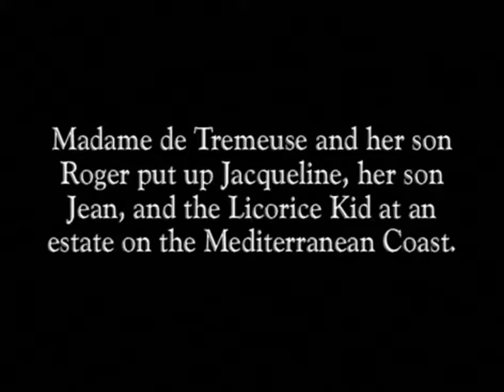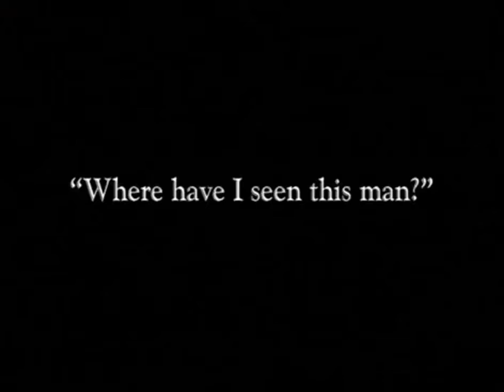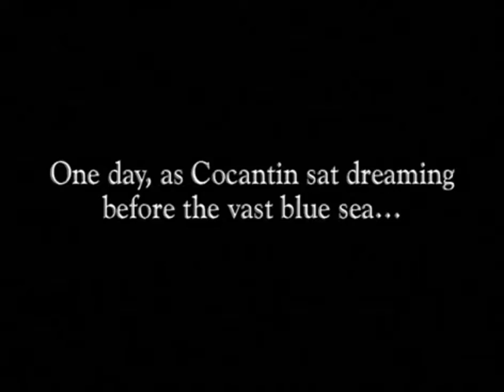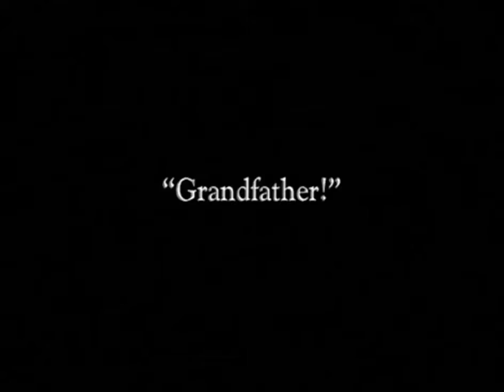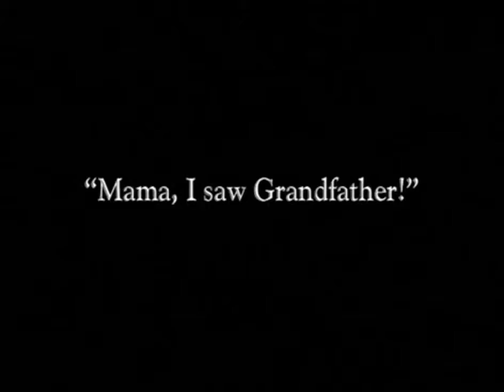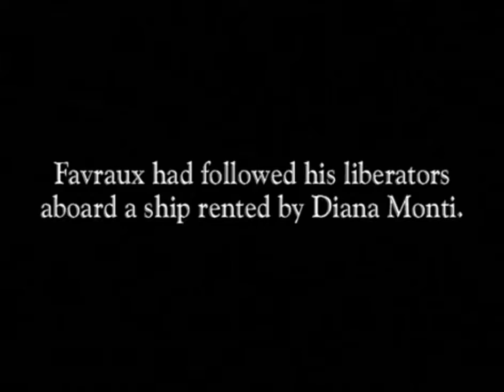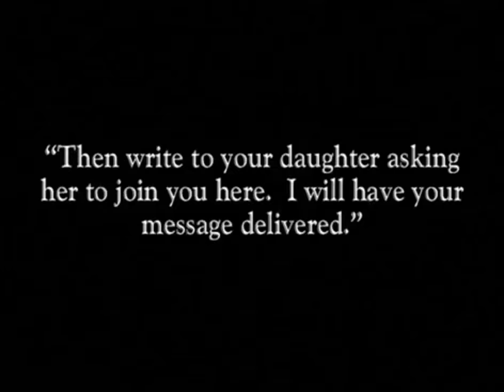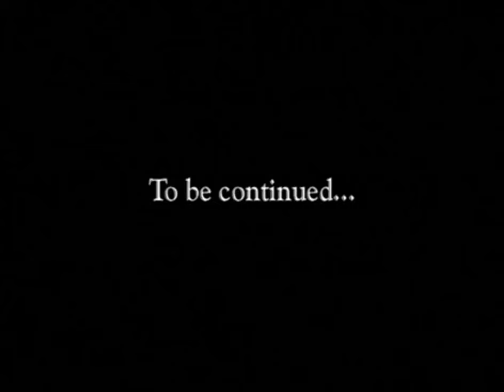Judex 1916 - 09 Lorsque l'enfant parut (When the Child Appears)